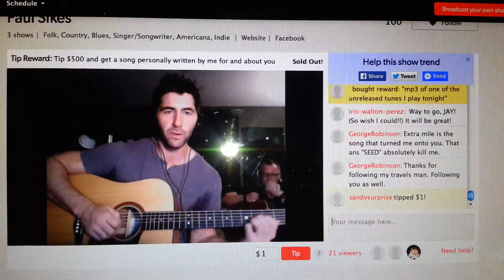Paul Sikes giving me a shoutout during his live show!